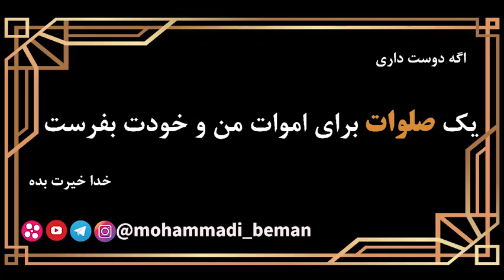استاد رائفی پور: حتما قرآن بخوانیم